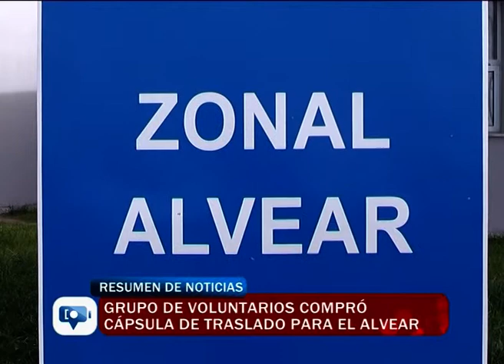Grupo de voluntarios compró cápsula de traslado para el Alvear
Un grupo de 7 voluntarios de Comodoro Rivadavia y Rada Tilly que viene trabajando de manera solidaria en medio de la pandemia con distintas acciones de donación en materia de salud, ahora lograron comprar una capsula de traslado para pacientes COVID-19 en el Alvear, una camilla y tela para equipos de protección.